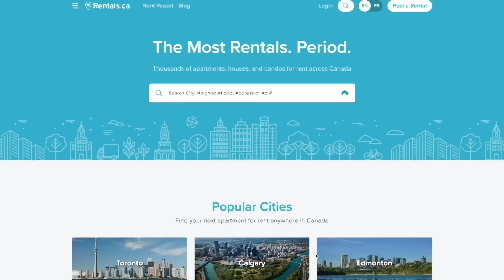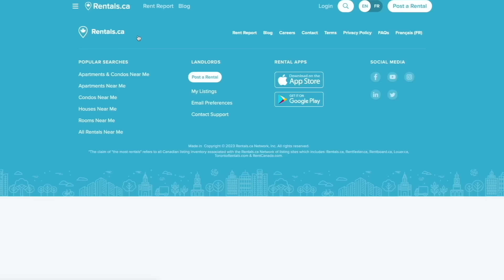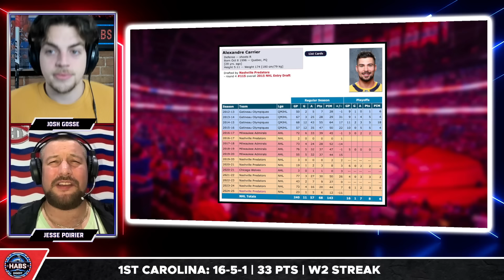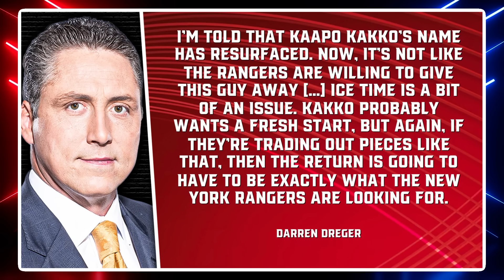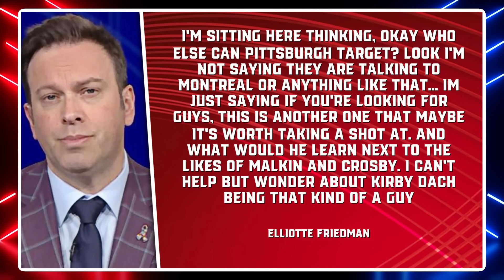Now this just got VERY interesting...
Are you looking to rent an apartment, house or condo in Canada? Then it's time to MOVE! as they are Canada's LARGEST rental network!

0:00 Montreal Canadiens News
0:45 Rentals.ca
1:51 Amazing Patrik Laine update
3:33 Michael Hage is outstanding
7:13 HUGE trade update

Enjoy November 29 edition of Montreal Canadiens News or Habs News today!

Josh Gosse and Jesse Poirier chat about the recent Habs news involving the Habs being linked to some Pittsburgh Penguins trades including Kirby Dach, a Kaapo Kakko update, and some other RHD targets

rentals_christmas_2024